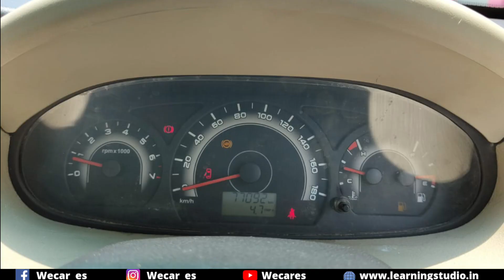Mahindra Xylo 🚘🔥 2017 Top End Car for sale | Used car sales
வாகனத்திற்கான தொடர்பு எண்ணுக்கு
தொடர்புக்கு👇
OFFICE NUMBER
PRO MOBILES
CROSS CUT ROAD 4TH  STREET
GANTHIPURAM
COIMBATORE
641012
LOCATION